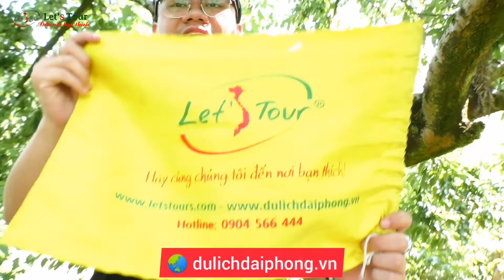Đột nhập Nà Ka HÁI MẬN CHÍN Đầu Mùa tại Mộc Châu cùng Let's Tour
Hái mận Mộc Châu trong tour du lịch Mộc Châu mùa mận chín mang đến cho Du khách trải nghiệm khó quên khi được trực tiếp đột nhập rừng mận xanh mơn mởn hái những quả mận chín đỏ và ăn tươi tại vườn.
* Hotline đặt tour: 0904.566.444 (zalo)
★★★★★ Let's Tour - nhà tổ chức du lịch chuyên nghiệp
➤Du lịch trong nước giá rẻ
➤Du lịch nước ngoài giá rẻ
➤Team building, gala dinner, lửa trại
➤Hội nghị hội thảo, sự kiện, tất niên cuối năm
➤Cho thuê xe du lịch giá rẻ
➤Tour du lịch Golf đẳng cấp
CÔNG TY CỔ PHẦN TM DV VÀ DU LỊCH ĐẠI PHONG
TRUNG TÂM LỮ HÀNH QUỐC TẾ LET'S TOUR
Đ/c: Số 129/217 Trần Phú, quận Hà Đông, Tp Hà Nội